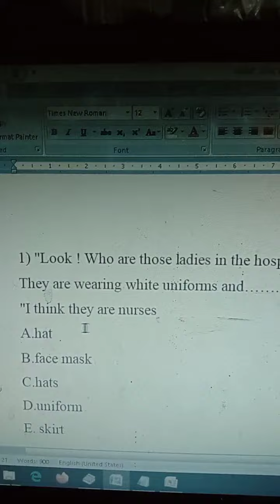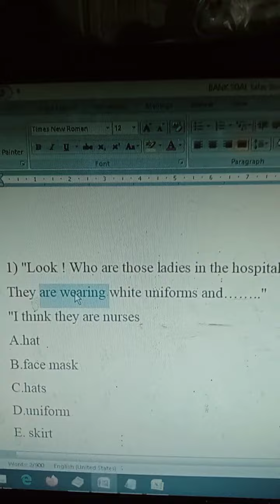Soal Nomor 001 Kelas 9 sms1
Bahan Ujian Semester
Bahasa Inggris
Kelas 9
semester 1